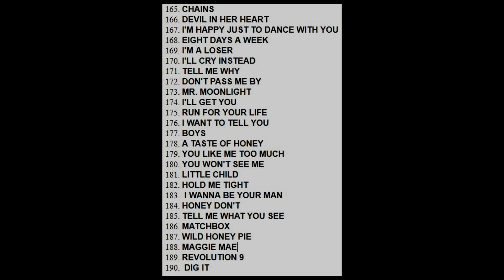The Beatles Songs Reviewed: Maggie Mae